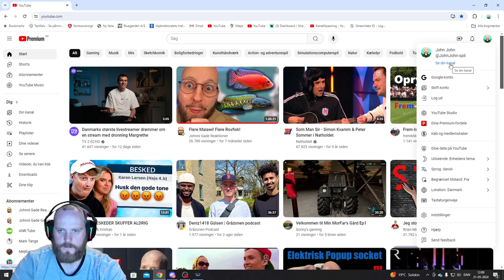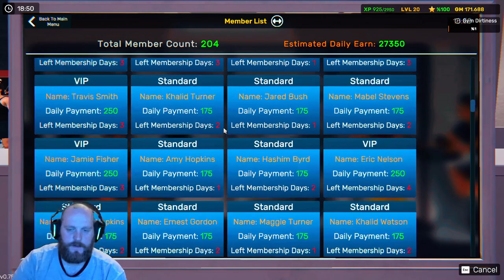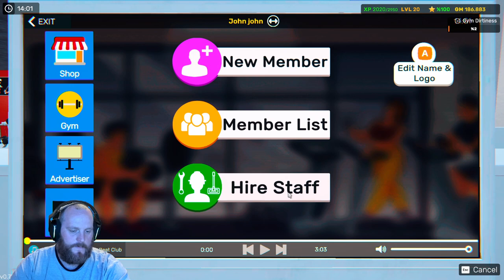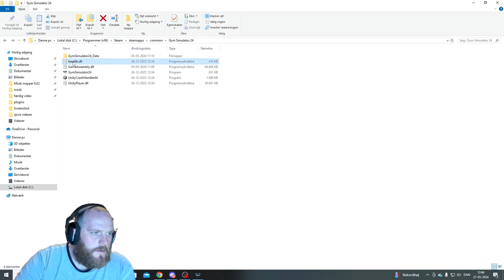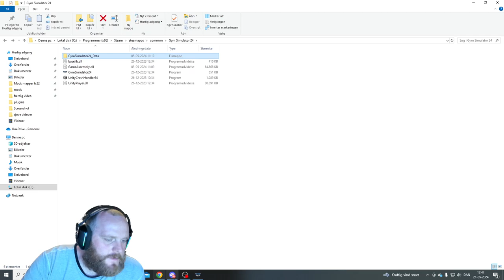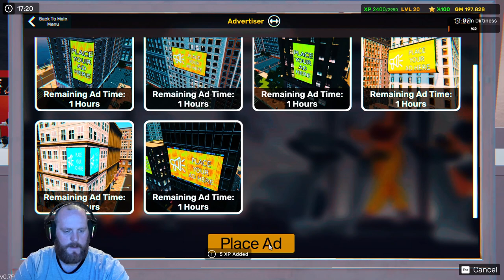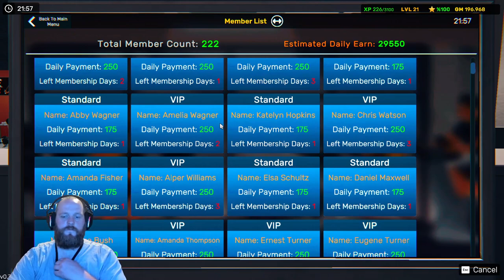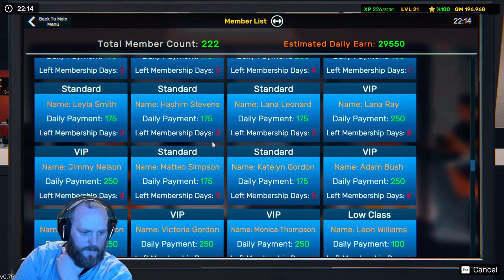Gym Simulator 24 (opdateringer til spillet)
like videoen bare fordi du kan..

Der er kun 10% som smider et like, skriv en kommentar på hvorfor du ikke giver et like til videoen det ville hjælpe mig mega meget...

1000tak seje reje. :-)